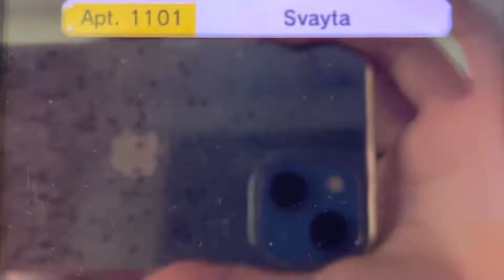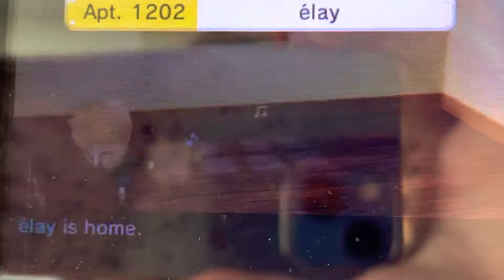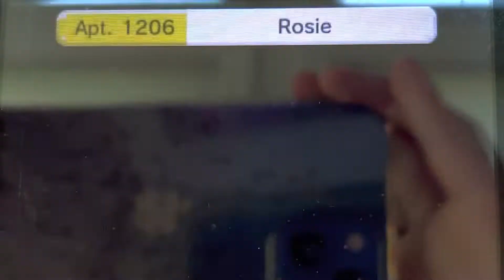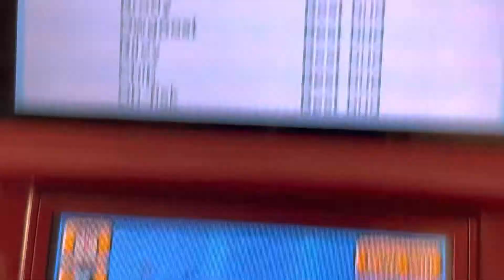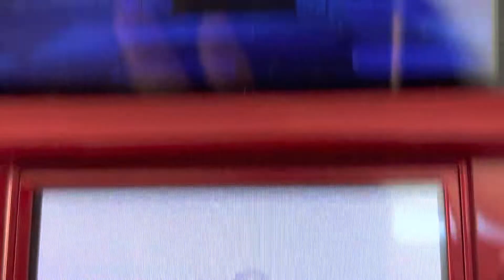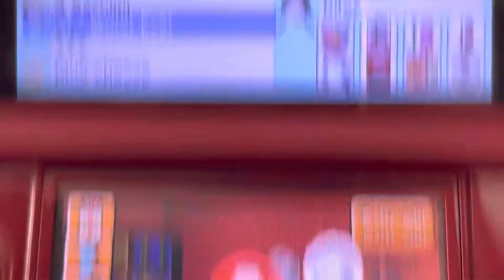Tomodachi Life part 1353 // Tiger’s silly shark face…